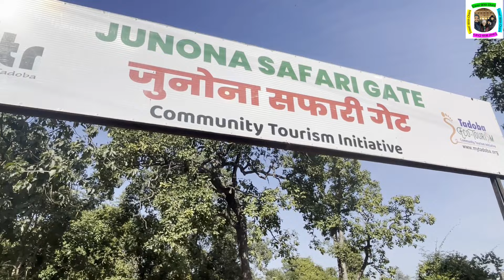ताडोबा जंगल सफारी जुनोना गेट | Tadoba Junona Gate Safari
Nagpur to Junona Gate 140 km Via Chandrapur - Nagpur Rd / Mancherial

Chandrapur to Junona Gate 30km Via Durgapur Road

Tadoba Safari - Booking in 1-120 Days - Monday to Sunday

Morning Timing 06:30 AM - 11:00 AM
Evening Timing : 02:30 PM - 06:30 PM